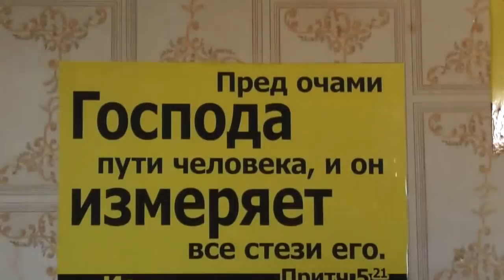Знать святую Библию! Худые сообщества не на пользу. 06. 07. 2018